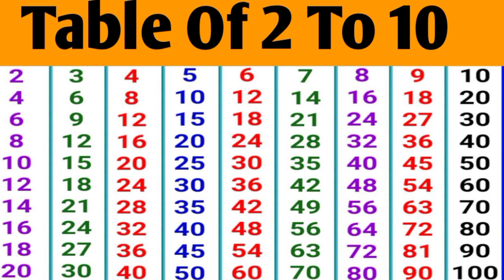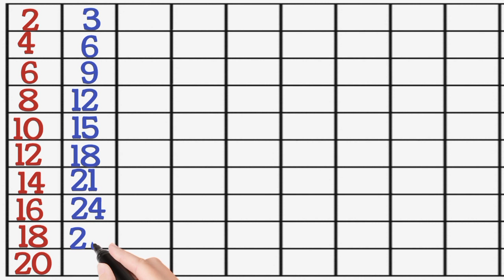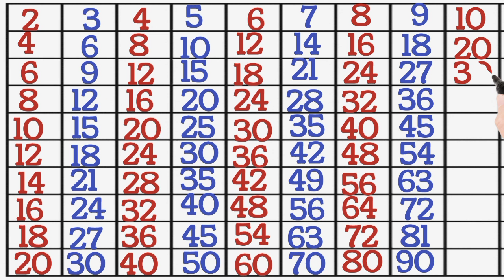Table of 2 to 10 | 2 se 10 tak table | दो से दस तक टेबल | Table 2 to 10 in English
Hey bacho hum aaj ki video me sikhenge ,2 to 10 table in English, umid hai ye video apko bahut jyada pasand aayegi

Content Cover: -
                    Table of 2 to 10 , 2 se 10 tak table, दो से दस तक टेबल, table 2 to 10 ,tables ,tables of ten , table 2 to 20 table Multiplication table , multiplication 1- 10, Do   ka table , tables for kids , 2 se 10 tak pahada,